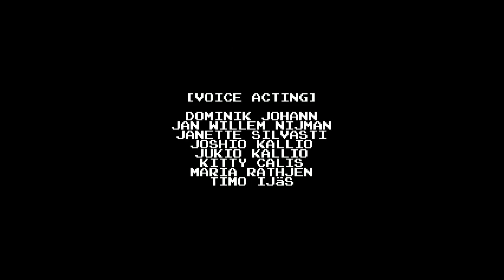A tale of Puzzles and Swords - Minit Full LP with Acting Relic (Part 2)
Minit is a really cool independent game published by Devolver Digital. Really cool puzzle ish game with a cool time gimmick.